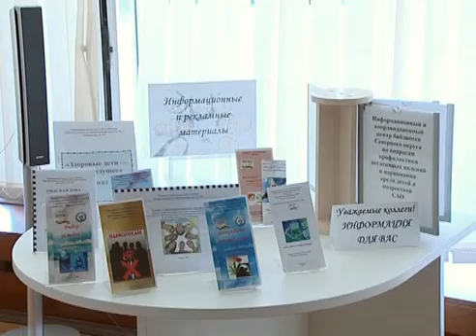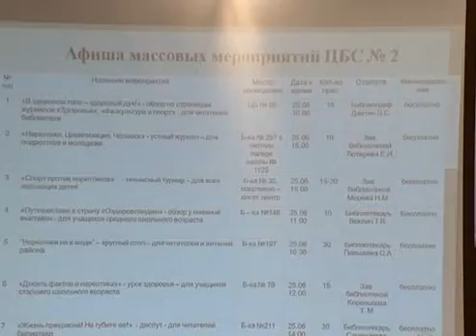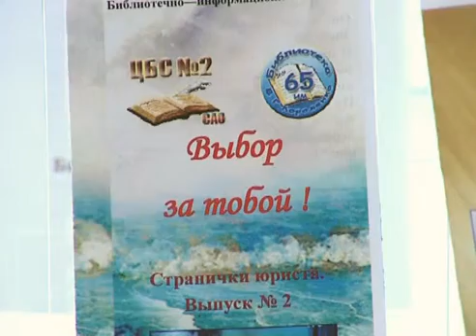[5-23] Семинар "Знания против страха"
26 июня – Всемирный день борьбы с наркоманией и наркобизнесом. Днем раньше ЦБС №2 Северного округа столицы провела акцию «Жизнь без наркотиков».

Библиотеки ЦБС №2 уже давно занимаются проблемой наркомании. Здесь проводятся лекции и диспуты, обзоры книжных выставок, спортивные соревнования и уроки здоровья. Библиотекой №257 в этом году подготовлен проект «Здоровые дети – наше будущее». Библиотека №197 ознаменовала акцию круглым столом под названием «Наркотики не в моде». Три года назад на базе этой библиотеки по инициативе неравнодушных родителей была организована «Солнечная гостиная», где проходят встречи специалистов с детьми из неблагополучных семей...